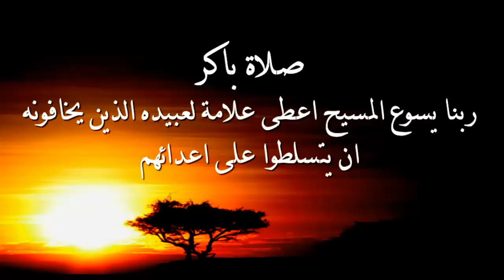صلاة باكر يارب افتح شفتى لبنطق فمى بتسابيحك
المزامير
مزامير مناسبة للهدوء والراحة النفسية
المرتل ماجد غطاس
لهدوء الاعصاب
مزامير روعة ملحنة بصوت هادى